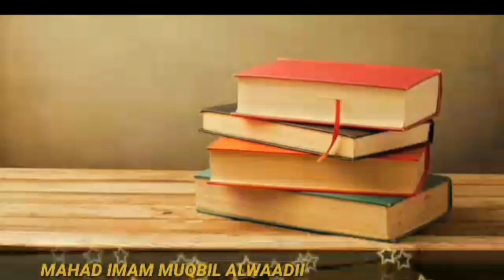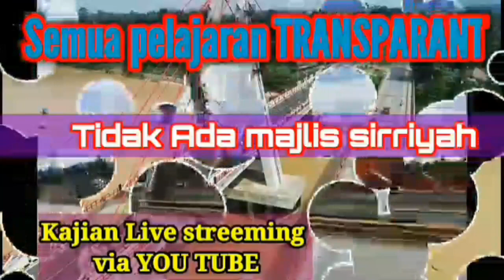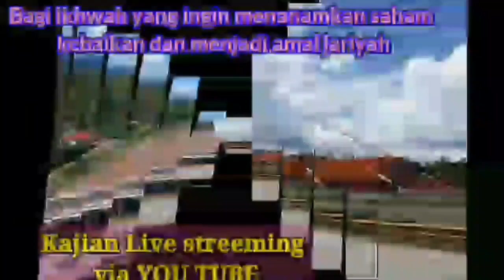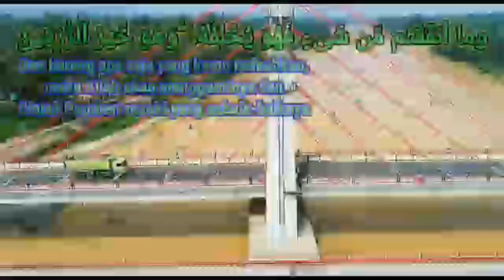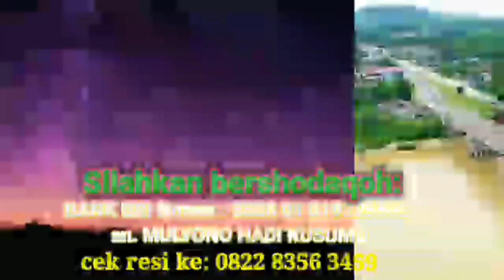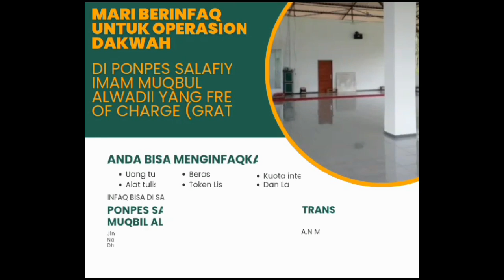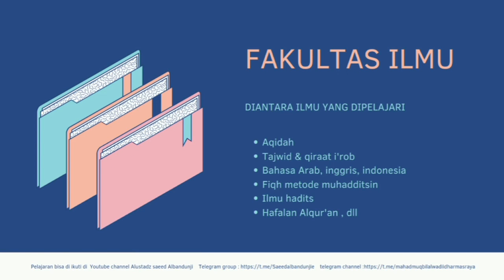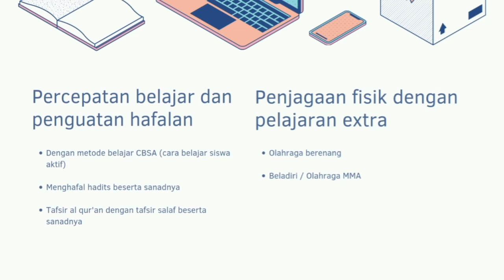Ujian Qiraat asyroh pada juz amma (surat An-Nashr ) - ustadz saeed al bandunji - sesi 1